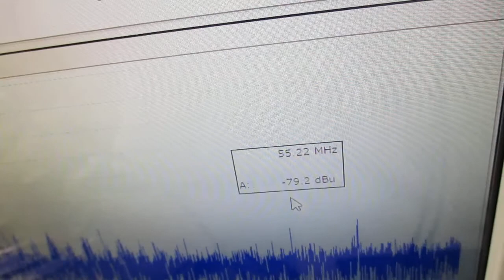複数の超音波発振制御技術（超音波システム研究所） Ultrasonic-labo